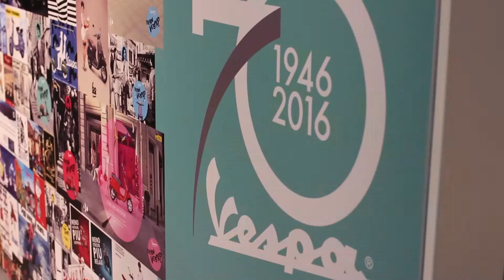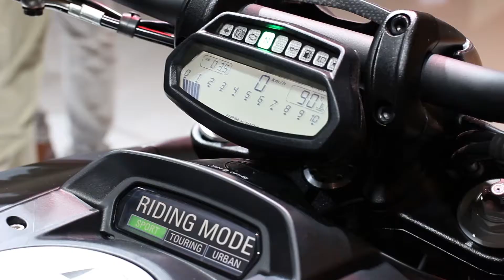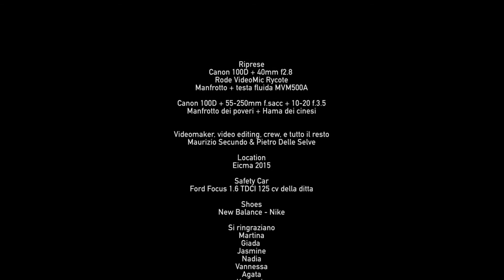EICMA 2015 - Video ufficiale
Si parte sempre per gioco... e si finisce con un bellissimo risultato! Quest'anno l'Eicma l'abbiam vissuto da dietro una reflex, tra riprese e interviste abbiam tirato fuori un video coi fiocchi!!! Non perdetevi il finale, le risate sono assicurate!!! Buona visione (e miraccomando, in HD)